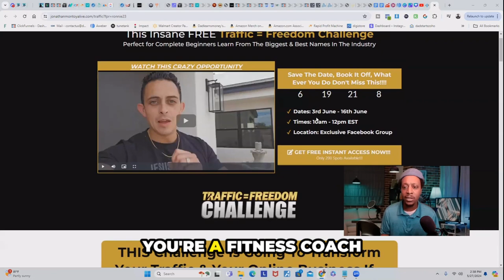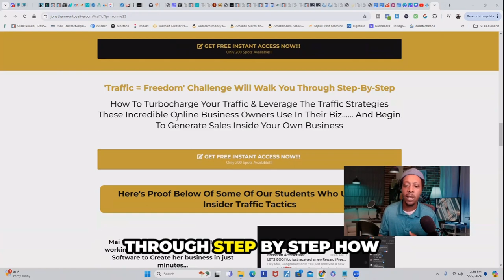Jonathan Montoya's Traffic = Freedom Challenge Full Breakdown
Jonathan Montoya's Traffic = Freedom Challenge